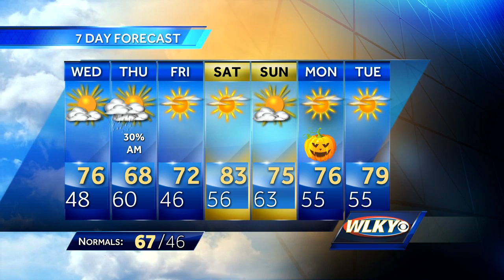Quiet evening Tuesday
Updated at 5:30 p.m.: Chief Meteorologist Jay Cardosi has your latest weather update